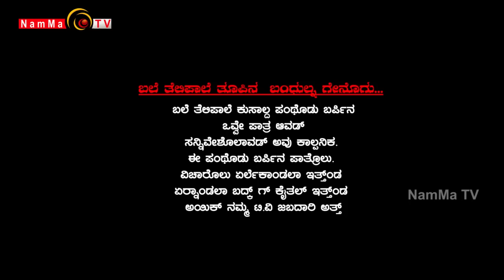BALE TELIPALE Season 4 - Episode 28 : Maskiri Kudla ( Deepak Rai & team )